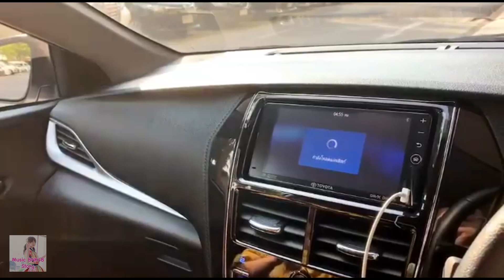มิวสิคอยู่บนรถ ทำอะไรบ้างนะ? (รวม IG story เดือน พ.ค. 62) I MUSIC BNK48 story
**ช่องนี้เป็นเพียงแค่แฟนคลับนะคะ**
ช่องทางการติดตามมิวสิคBNK48
Credit
-IG story เมมเบอร์ BNK48
-ฟ้อนต์ Layiji Mahaniyom V1.5